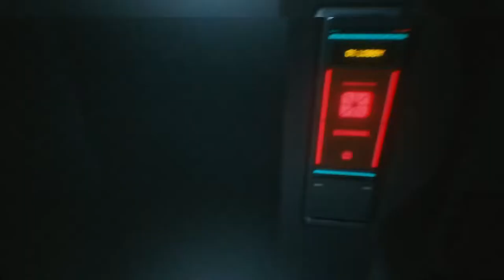Yahoo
Hey guys today I got a old Deep stone cript video that I wanted to share with you guys I hope u enjoy

music goes too

illusion by Barradeen [ Lo-Fi / Hip-Hop / Rap / Jazzy ] | free-stock-music.com

Music: [FREE] RONNY J x SKI MASK THE SLUMP GOD TYPE BEAT "69" (prod. ESKRY)